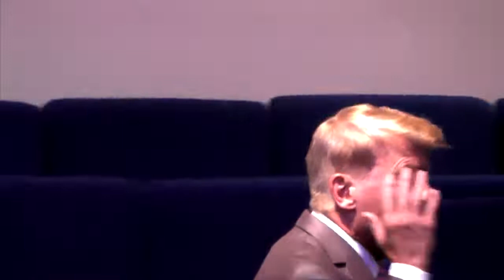DANNY CASTLE - WHAT IS YOUR LIFE?!! (2020)